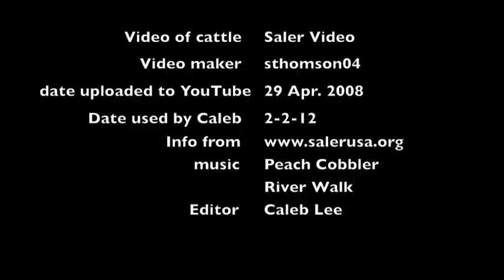Saler Cattle Informational Video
An informational video about the saler cattle that i made for my intro to ag class